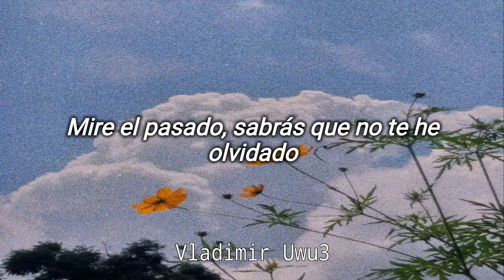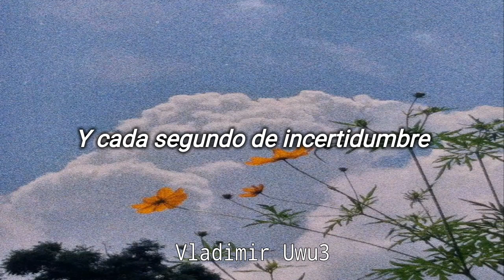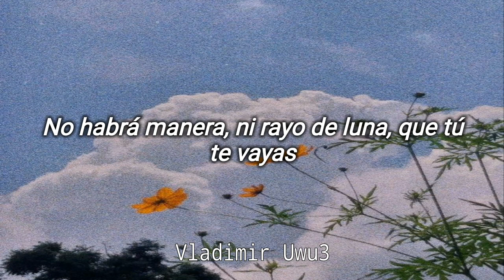Natalia Lafourcade - Hasta La Raiz // Letra